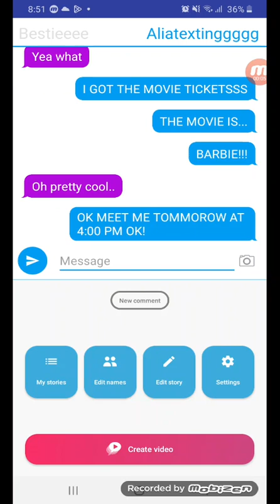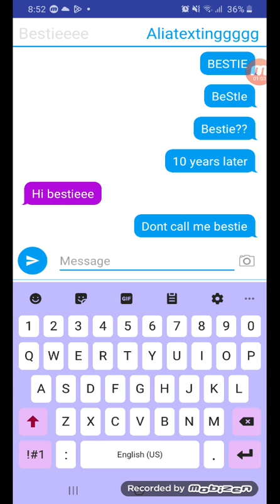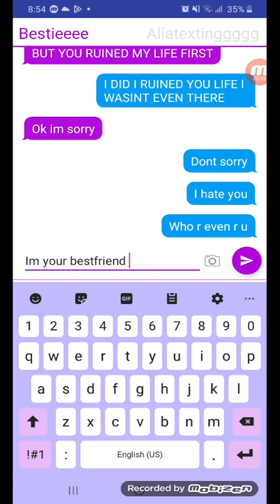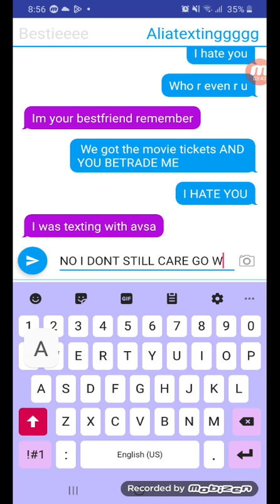my very first texting storyyyy sorry for backround music